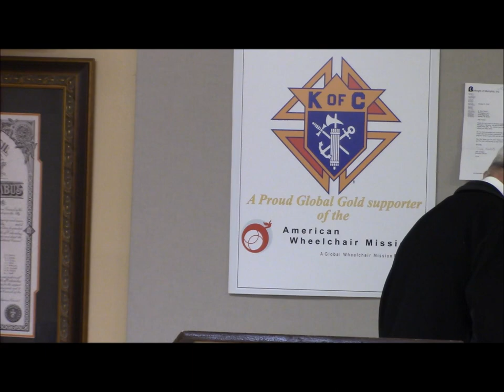How to Prepare for Lent by Fr William (Bill) Parham KCHS